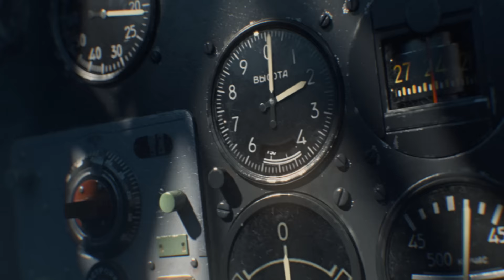War Thunder: Победа за нами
73 года назад началась Великая Отечественная Война, и на полях Подмосковья немецкой армии было нанесено первое крупное поражение во Второй мировой войне. Миф о непобедимости врага был развеян. А 9 мая 1945 года, после Битвы за Берлин, Германия подписала капитуляцию. Героизму защитников Отечества мы посвящаем наше новое видео.

Саундтреком к этому мини-фильму с участием живых актеров служит кавер-версия песни "Не спеши" всемирно известной исполнительницы Анны Герман (автор текста Евгений Евтушенко, композитор Арно Бабаджанян). Современное звучание ей придала группа "Мураками", специально записавшая кавер для нашего видео.

* В видео демонстрируется период, соответствующий конечному этапу Великой Отечественной Войны
* В вертикальном маневре Ла-5ФН на высотах до 2100 имеет преимущество перед Bf-109G6, тем более, если Bf с бомбой.